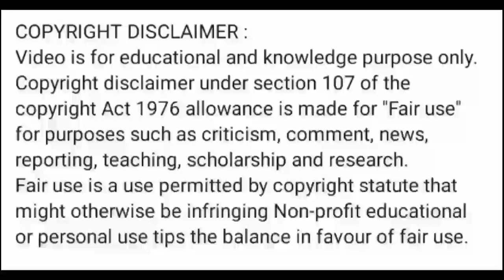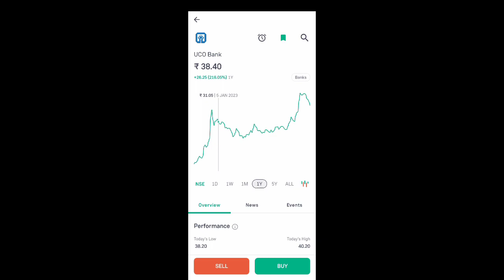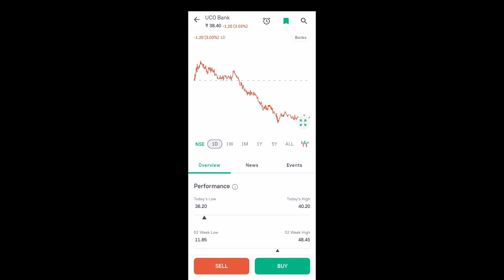uco bank share news today l uco bank share news l uco bank share price today l uco bank share